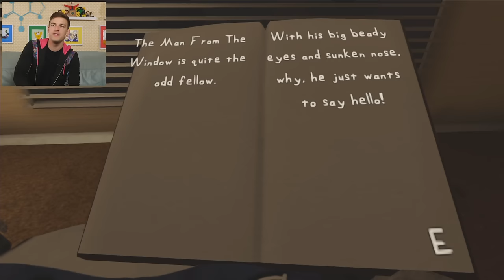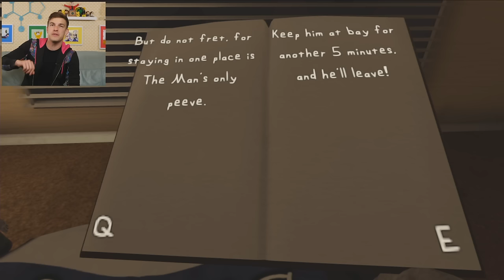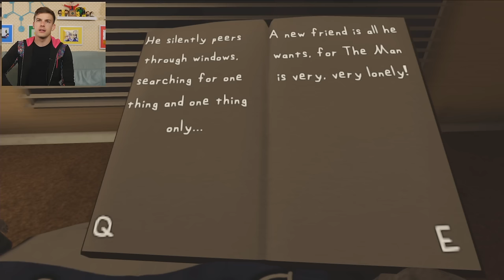You CANT Hide! | The Man From the Window (Scary Game)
Hey guys! On this episode of GTNotLive, we're hopping into a new indie horror game, The Man From the Window. Join us as we hide for our life, and find out if Mama and Junior survive the night.

0:00 - The Witty Boxer (by Simon & Garfunkel)
15:12 - there's better ways to find friends
43:19 - The Perfect Wrap up